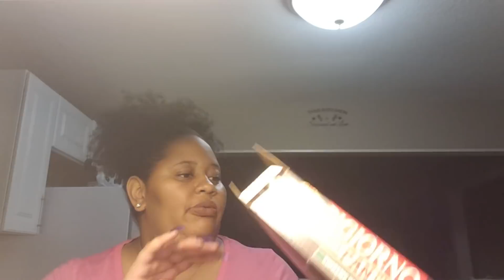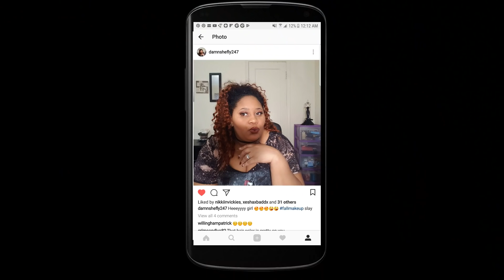A DAY OFF/ CAR VLOG & VLOG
HELLO EVERYONE,

     NEW VLOG, I HOPE YOU ENJOY..TILL NEXT TIME BYE..